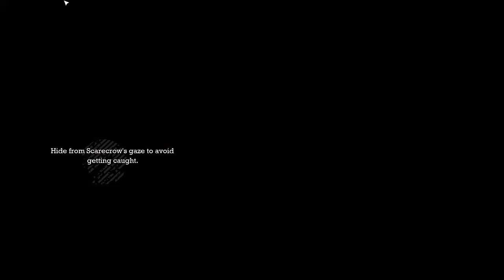BATMAN ARKHAM ASYLUM - Part 10 - Scary!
Batman Arkham Asylum GOTY Walkthrough
Played on Hard Difficulty on PC

This is the Epic Games Store version of the game

Available on: Sony PlayStation 3 & Playstation 4, Microsoft Xbox 360 & Xbox One & PC